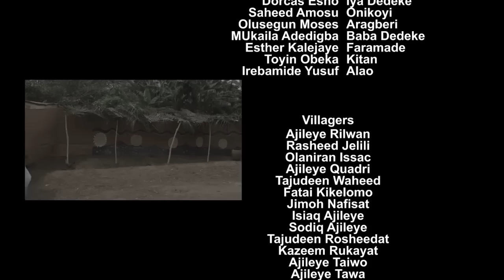IBI - (THE BIRTH) 2020 Latest Yoruba Movie - Starring Adedimeji Lateef, Ibrahim Chatta, Seyi Alabi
IBI (Birth) A multiple Award-winning traditional Epic movie produced by Seyi Alabi and directed by Abiodun Olanrewaju (Abbey Lanre). It depicts the ancient tradition about the birth of a child and the fortunes or misfortunes that come with birth.

Enjoy this captivating movie with your family and friends.

PRODUCED BY ME (SEYI ALABI)